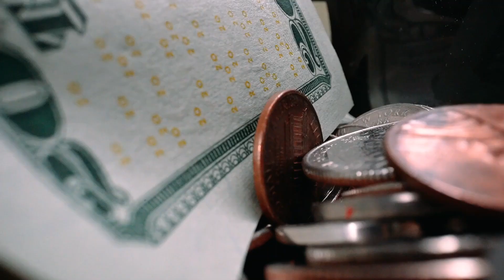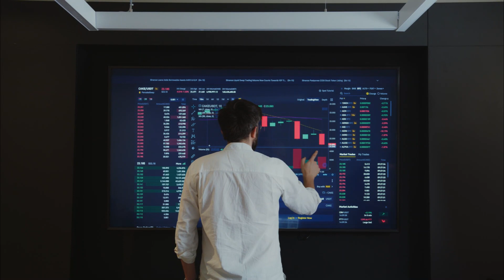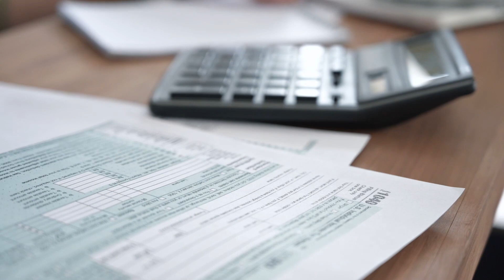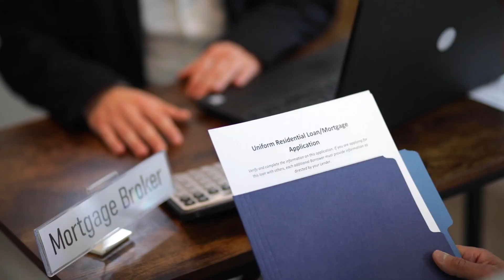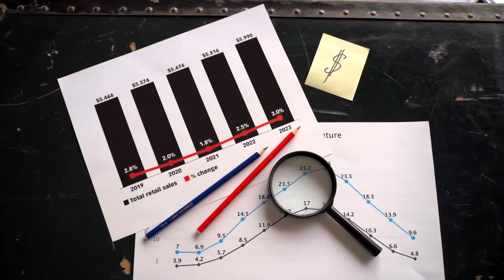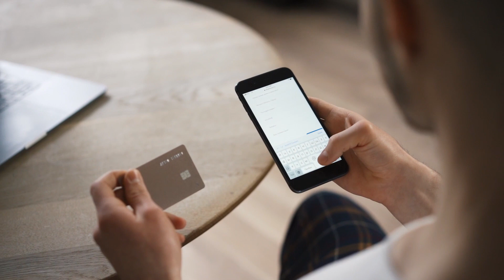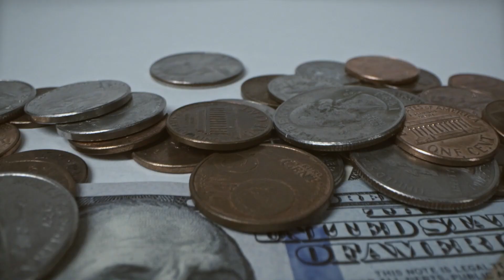How To Be Smart With Money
Managing your money is something that it will take time and discipline to master, but the final result will have a positive impact on your life.

Biz Ardour Team

This video is provided for Information and Entertainment purposes only and does not constitute financial advice. Should you seek financial advice based on your personal circumstances, please refer to a qualified investment advisor or a qualified financial advisor.

0:00 Introduction
0:15 Mindfulness and Gratitude
1:01 Practice Gratitude
1:59 Start with a budget
2:36 Monitor as you go
2:54 Avoid Common Mistakes
3:06 Identify Spending Triggers
3:36 Automate Savings
3:48 "De-normalize" Debt
4:19 Set Goals
4:44 04. Learn the Basics bitcoin inflation crypto news today market xrp xrp news today bitcoin price prediction cnbc